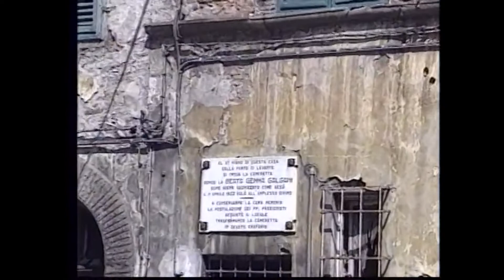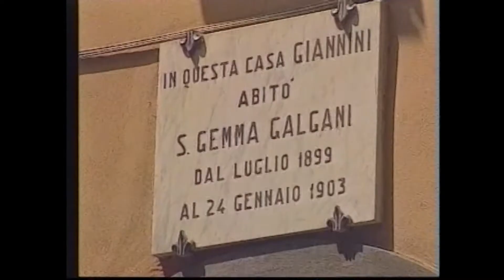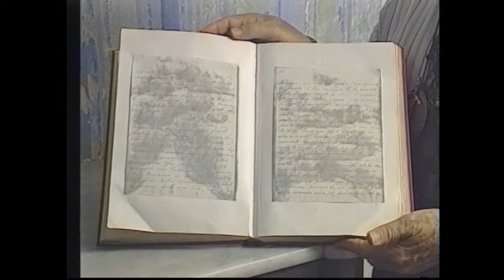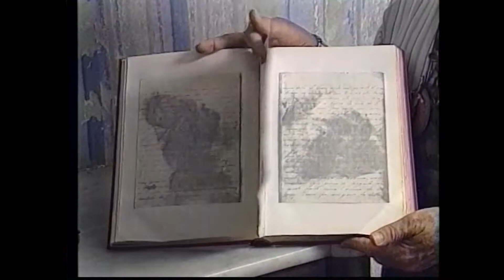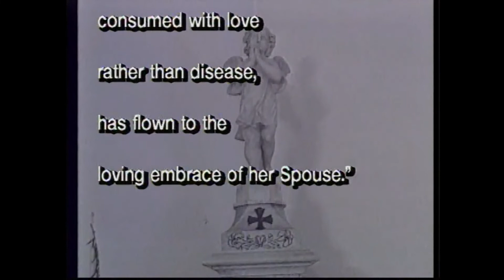Santa Gemma Galgani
Haga clic en el botón Unirse a continuación y Únase a nuestro Club de miembros y obtenga acceso a más de 80 videos en español sin publicidad de duración completa solo disponibles para el Club de miembros

Acompañen a Bob y Penny Lord a Lucca, Italia, mientras visitan el lugar de nacimiento de ésta Santa Laica del Siglo 20, la casa Galgani donde recibió los Estígmas, la casa Giannini donde experimentó Extasis, fue Místicamente Casada con Jesús, experimentó la Flagelación, compartió la Pasión de Cristo, se levitó hasta los brazos de Jesús en la Cruz y luchó con los demonios. Conóscan a la Madre Victoria, una Religiosa de la Orden Pasionistas, quien comparte experiencias especiales sobre la vida de la Santa. Visiten la Iglesia de los Pasionistas, donde ella está enterrada.